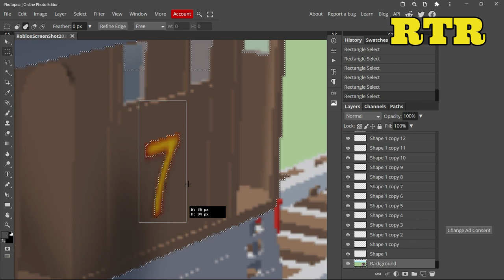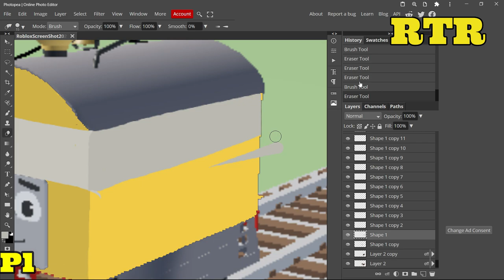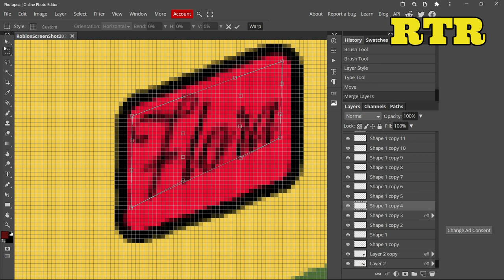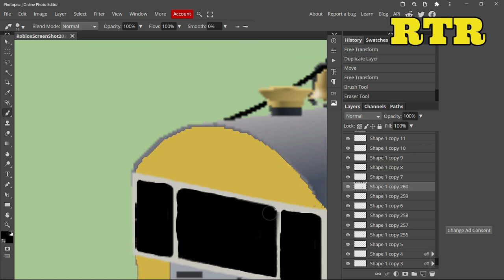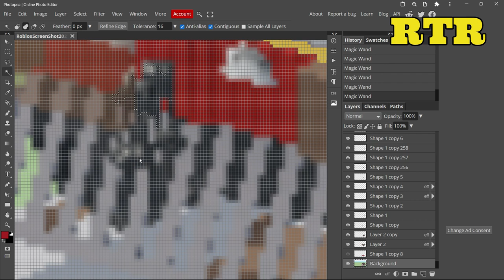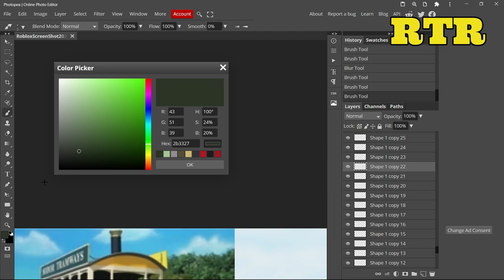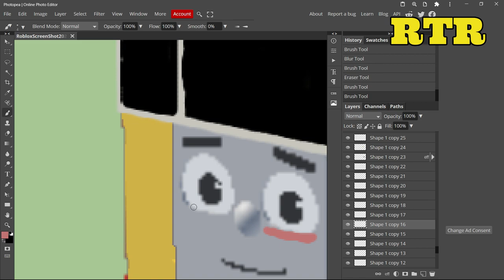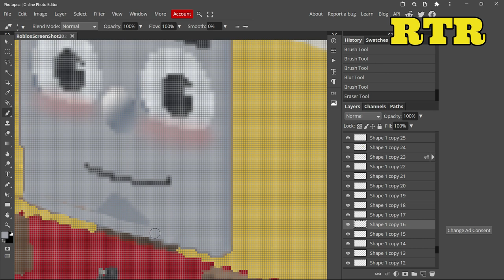Flora the tram engine | ThomToys Land concept art ( requested by: Ashraf Wajdi )( speed art #32 )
This was requested by: Ashraf Wajdi